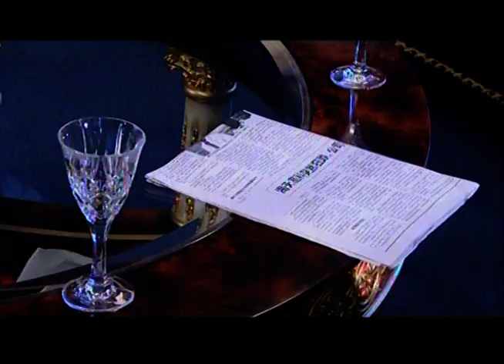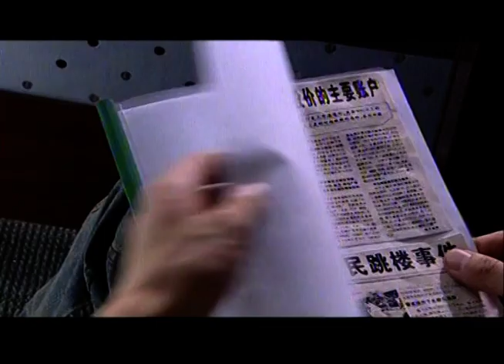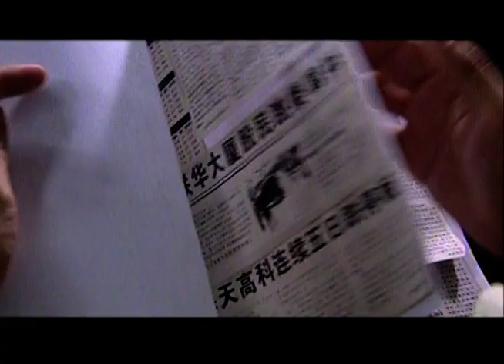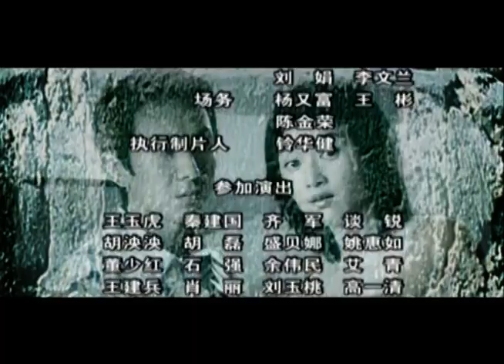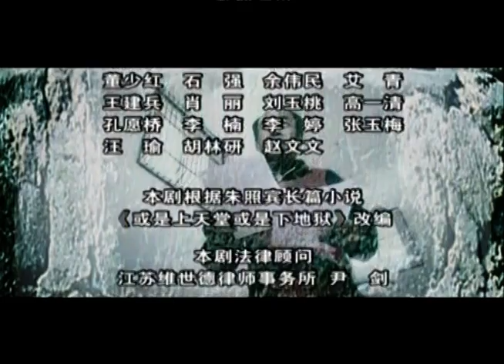【ENG】欲望旅程02丨妻子意外流产情人突然发疯，一切阴谋背后是股市的贪婪与恐怖（杨童舒、陶泽如、陈小艺）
★类型：商战、情感、伦理、
★主演： 杨童舒、陈小艺、陶泽如、李强

更多好剧：
试婚的诱惑丨寂寞总裁姐姐下嫁二婚凤凰男，拜金妹妹为嫁豪门先婚后爱
再婚风月丨半路夫妻闫妮、王砚辉难得真爱，偏偏搭上五个作妖子女，感情婚姻无一不狗血要命